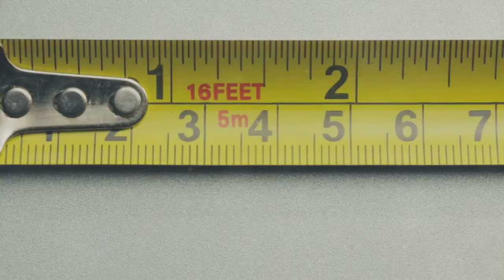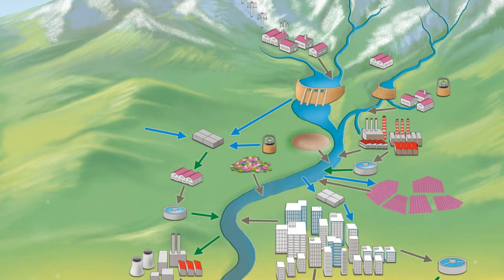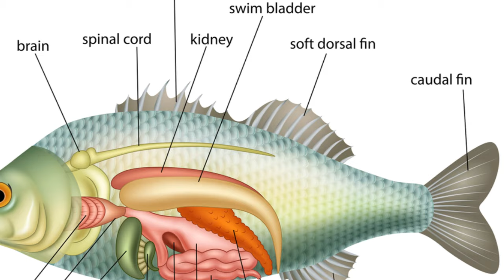The Giants of the Deep: A Journey into the World of Large Fish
Fish vary greatly in size. The whale shark and basking shark exceed all other fish by a considerable margin in weight and length. Fish are a paraphyletic group that describes aquatic vertebrates while excluding tetrapods, and the bony fish that often represent the group are more closely related to cetaceans such as whales, than to the cartilaginous fish such as sharks and rays As such, cross group comparisons on this page only serve a colloquial purpose.